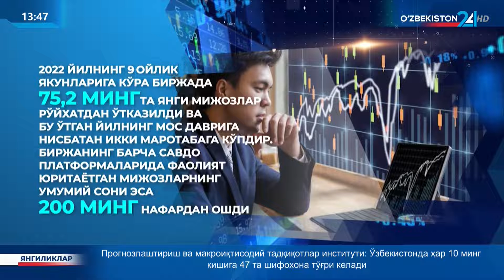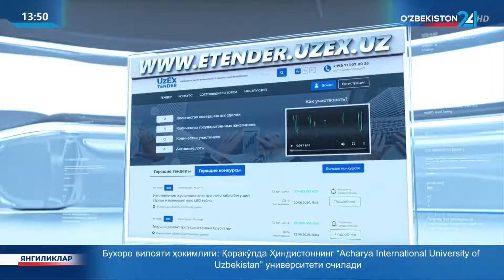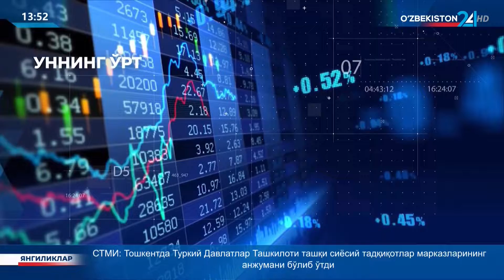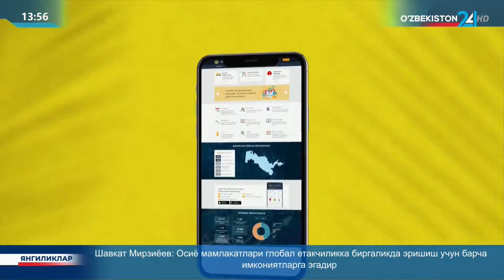Махсус репортаж | Биржа фаолияти янада такомиллашмоқда